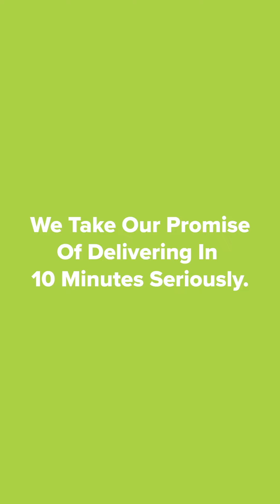Neeraj Chopra on what can be the biggest learning factor for kids and sports aspirants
Neeraj Chopra drops his pearls of wisdom on what can be the biggest learning factor for kids and sports aspirants. 🎙 🤩

Just a glimpse of the fun-filled, fact-riddled full episode of Neeraj Chopra on @Bigbasketcom presents RCBPodcast, 𝑶𝒖𝒕 𝑻𝒐𝒎𝒐𝒓𝒓𝒐𝒘! 🎥